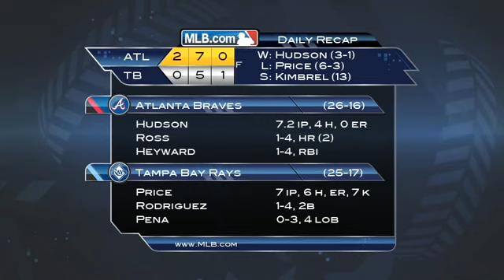2012/05/20 5/20/12 CG: ATL@TB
5/20/12 Condensed Game: ATL@TB